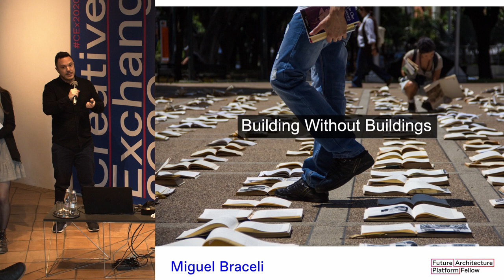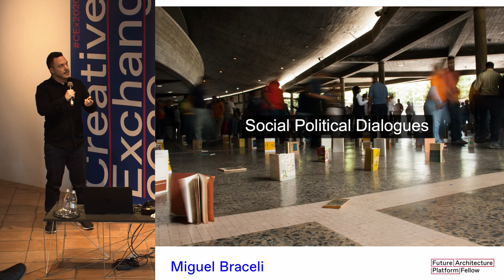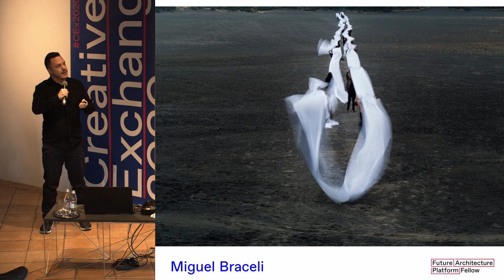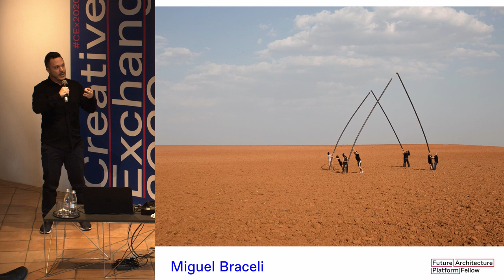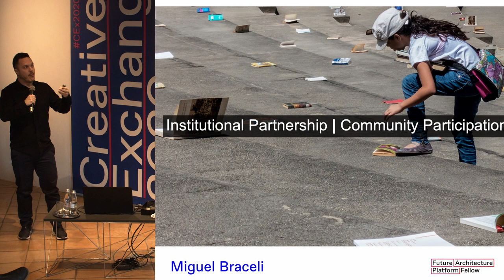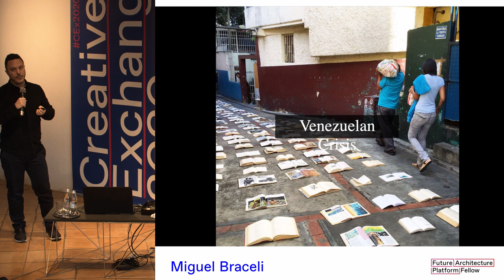Fellows: Architecture as Cultural Production | Biblioteca Abierta by Miguel Braceli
Miguel Braceli presenting Biblioteca Abierta (Free library) as part of Architecture as Cultural Production panel of Matchmaking / Fellows at the Future Architecture 2020 Creative Exchange that took place 12. - 13. February 2020 @ MAO Slovenia.

Miguel Braceli is an architect focused on participatory projects in public space, regarding political and social matters of the contexts involved. Most of these projects have been large scale works. He has exhibited in galleries and biennials in Latin America, Europe, and the United States. Braceli is a Professor at the FAU UCV and a current Fulbright Scholar at Maryland Institute College of Arts in the United States.